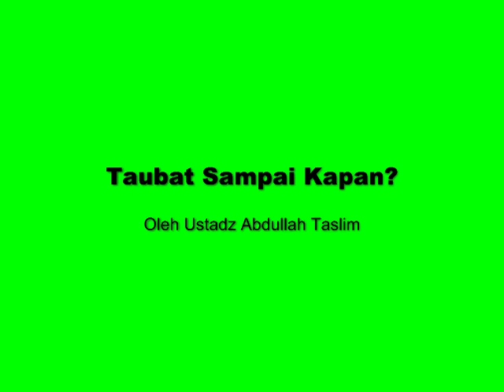Taubat Sampai Kapan